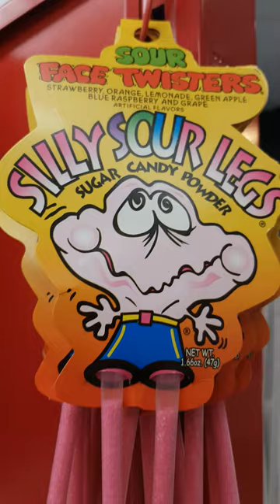backstreet boy wanna be - bulk barn